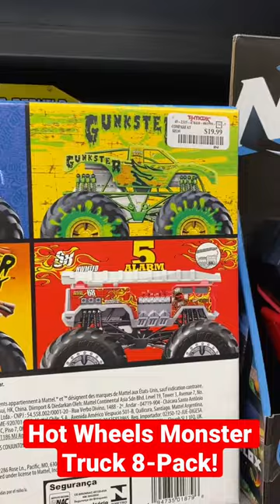TJ Maxx has Hot Wheels Monster Truck 8-Packs!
Who knew TJ Maxx had these 8-Packs??